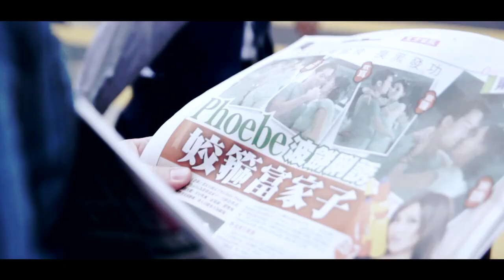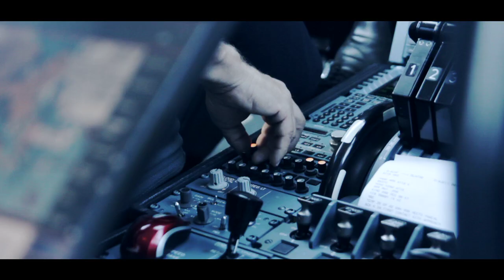Hong Kong Justice // Trailer (Shot on Canon 550D/Rebel T2i)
No stock footage was used in the making of this trailer.
All shots generated during a two-day vacation in Hong Kong.

(Shot on Canon 550D/Rebel T2i with Sigma 30mm/f1.4)
Filmed with available light only.